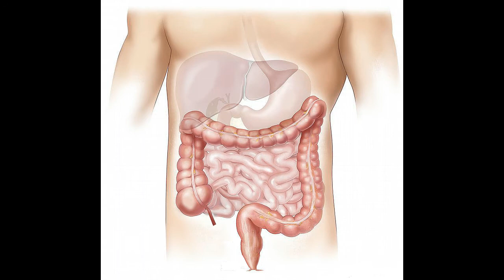health benefits of betel leaf